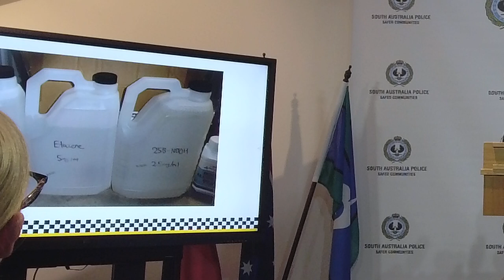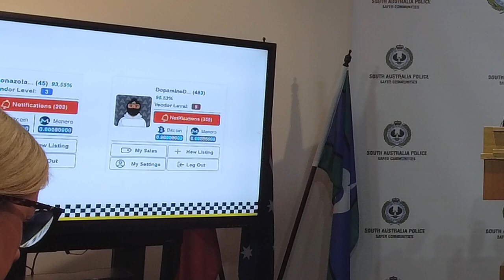Detective Superintendent Adam Rice speaks during a press conference on Operation Reveal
An Adelaide Hills man was arrested last month for dark web drug trafficking and money laundering involving cryptocurrency.

In early 2023, Cybercrime Investigation Section commenced Operation Reveal, targeting the activity of an online dark web vendor trafficking in illicit drugs.

The investigation identified illicit activity on a dark web market place; attributed an online alias to a real-life person; identified and traced cryptocurrency used in the offending and led to a successful search and seizure operation.

Using the dark web environment to perform illegal activity is not beyond the reach and capability of law enforcement.

“You are not anonymous on the dark web. Police are investigating online platforms and will continue to bring people before the courts for criminal offending in these environments,” Officer in charge of Financial and Cybercrime Investigation Branch, Detective Superintendent Adam Rice said.

A 25-year-old Adelaide Hills man was allegedly operating several different vendor profiles on an online dark web market place. Each profile was selling a variety of illicit drugs, including a quantity of opioids commonly referred to as ‘nitazenes’.

The vendor allegedly sourced packaging equipment and illicit drugs in bulk quantities and offered them for sale on the dark web. Customers would place an order and make payment in cryptocurrency. The vendor would then attend a storage unit to prepare the orders for distribution.

The vendor amassed significant wealth over a period of time allegedly through this illicit activity and has laundered some of the money.
Between 20 to 22 September, police searched a residential address and two storage units in the Adelaide Hills.

Police seized a large quantity of illicit drugs, cash, cryptocurrency, electronic devices and other evidence used in conjunction with the offending and a quantity of property believed to be proceeds of crime and evidence of money laundering.

On Wednesday, September 20, police arrested a 25-year-old man who has been remanded in custody and will appear in court at a later date.

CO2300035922